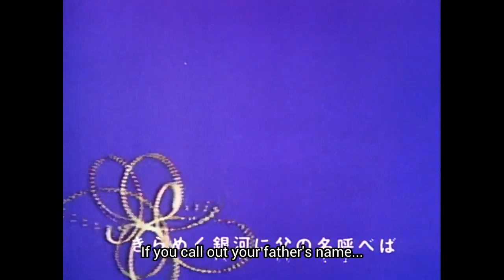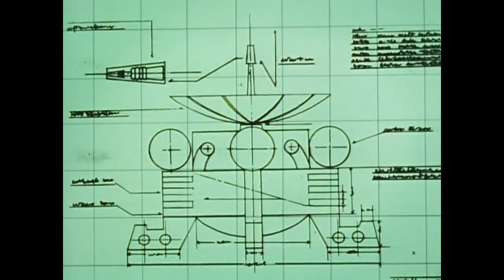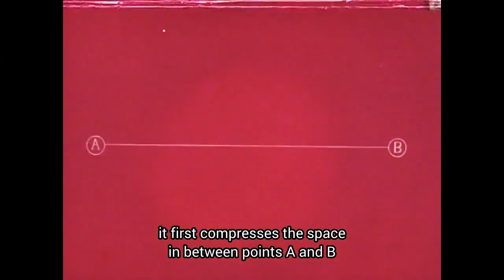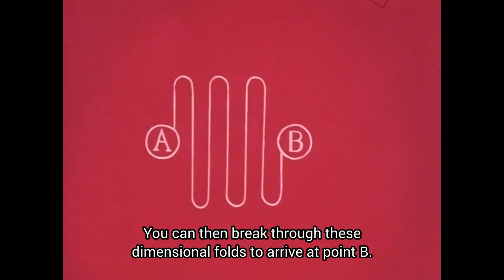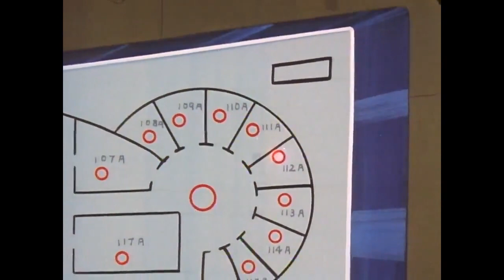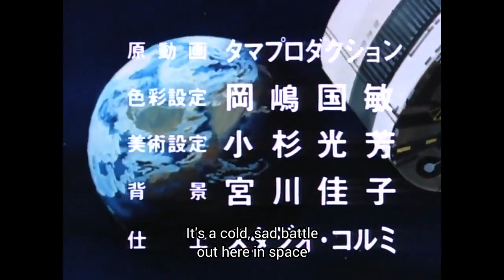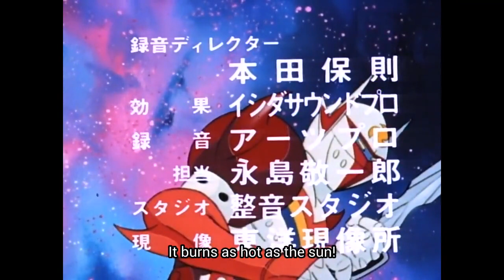Tekkaman Space Knight Episode 3 The Shadow-Hunting Alien!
Earth is developing a space navigation system but the Waldaster have sent a spy that can be invisible.So Expect Bad hair guy Adnros to sort it out.